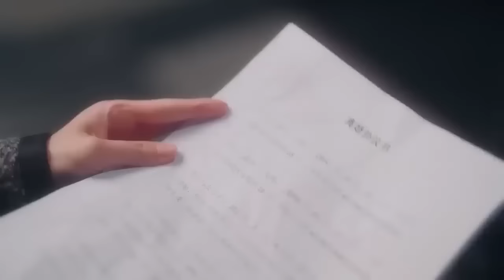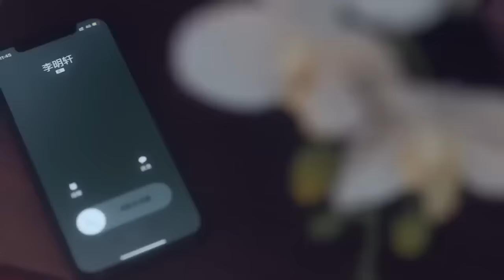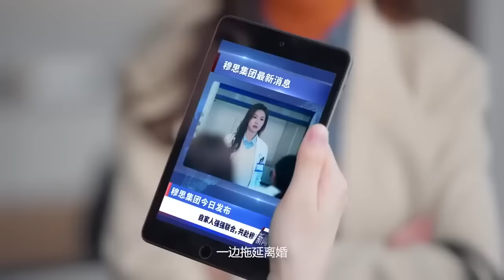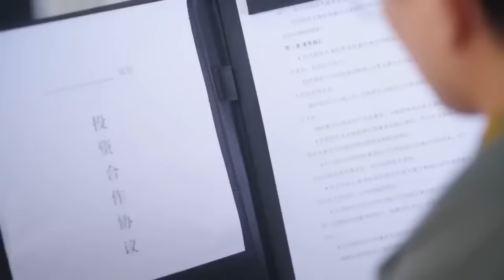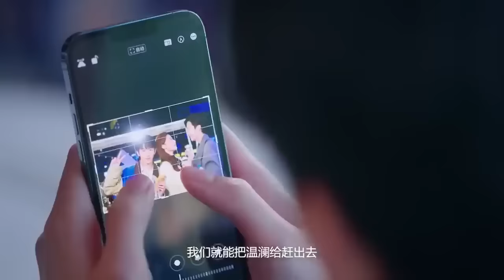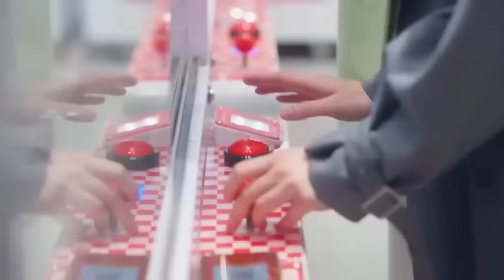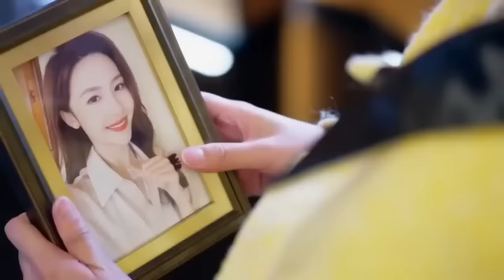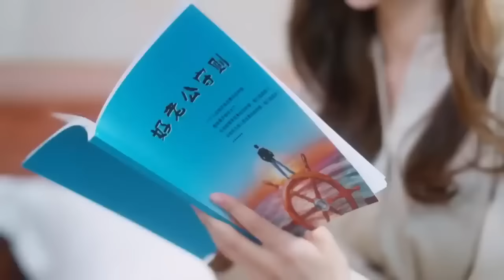【FULL】结婚多年，总裁对灰姑娘冷漠至极，哪料灰姑娘意外恢复记忆，果断提出离婚，却被丈夫宠上天！终于轮到我恋爱了